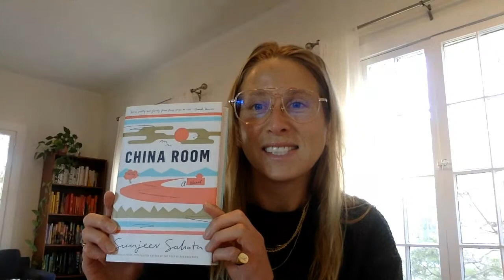A live conversation with Sunjeev Sahota | goop Book Club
Author Sunjeev Sahota on China Room | goop Book Club
Tune in to a live chat with the author of China Room—our October pick for goop Book Club. goop editor Kiki Koroshetz will be chatting with Sunjeev Sahota and then opening up the conversation to take questions from the group. (If you’re watching in real time, submit any questions you have in the comment box.)